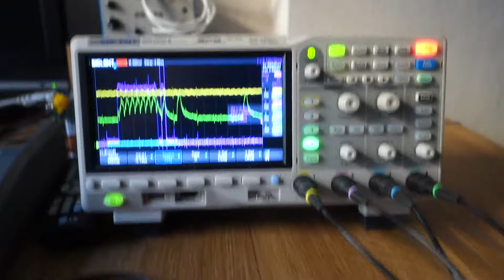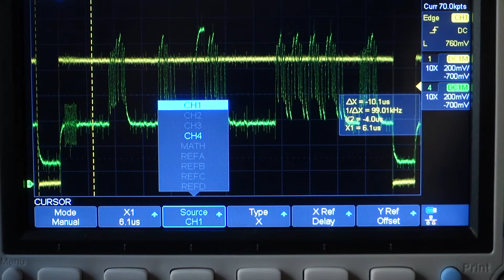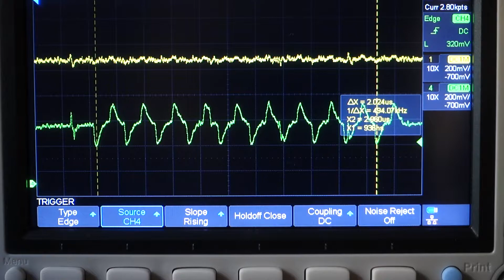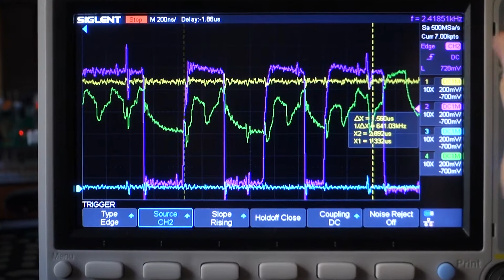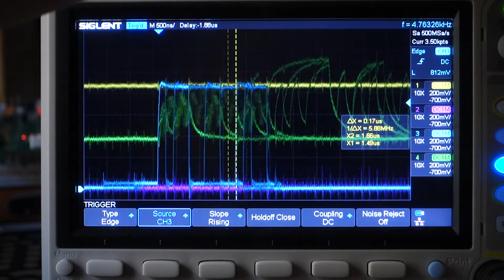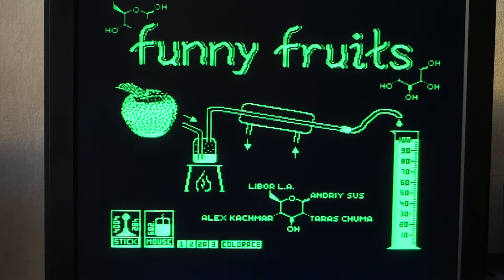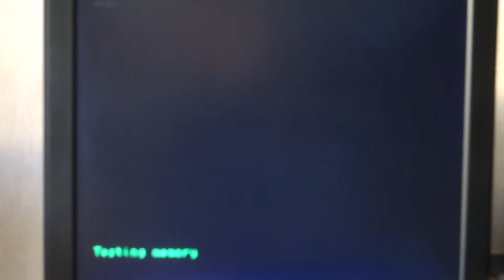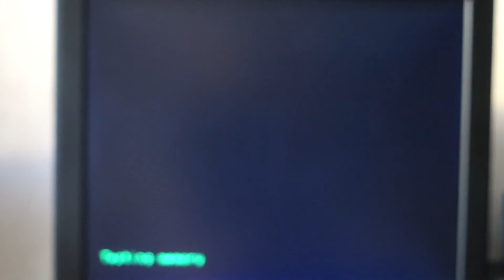Barvy na PMD 85-3 přes RGB výstup a převodník GBS-8220 na VGA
Video k doplnění diskuze o tom, jaké barvy generuje PMD 85.Původní PMD 85 bylo monochromatické s černým pozadím, bílou, nebo šedou barvou pixelů s možností blikání.

U novějších verzí PMD přibyl RGB výstup a verze 3 dokonce generuje barevný kompozitní PAL.Bohužel kompozitní PAL neodpovídá normě a většina modernějších TV není schopna ho zobrazit správně. Proto používáme nejčastěji buď CRT monochromatické monitory, nebo připojujeme monitor na RGB výstupy.

Ani s RGB výstupy to není jednoduché, výstup pro zelenou je využitý pro kompozitní signál. Proto je zelená, která je zároveň nejdůležitější základní barvou na PMD 85 (v monochromatickém režimu bílá, nebo zelená podle luminoforu CRT obrazovky), rozmazaná a nezanedbatelně se přimíchává do ostatních barev, místo červené tak vzniká spíš oranžová atd...

A aby toho nebylo málo, barvy generované na kompozitním výstupu se výrazně neshodují s barvami z RGB výstupu a ani jedno se neshoduje s černobílým výstupem starších verzí PMD.